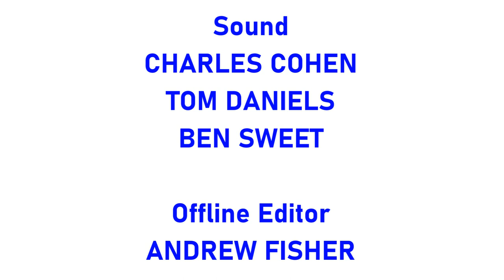[#2018] CBS Television Studios Logo Bloopers | Episode 11 | Lots of Guests (2021 Remake)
STORYLINE: Microsoft Pete, Microsoft Anna, Microsoft Murray, Microsoft Zira, Flo Rida, Trick Daddy, Usher, Akon, David Guetta, CBSanta, CBS Peacock, MSNBC Snake, Awesome Pointyarms, Felicity, Carl McAllen, Natalie McGee, Sarah Porter (1st generation), Superstar Candy, David Hall, Allan Cunningham, Jonathan Lane, and Metro-Christison-Myers (Logo: Astronaut on the Moon) co-founders Stephen Flynn, Michael Christison, and David J. Myers arrive in the studio.

BLOOPERS INCLUDED:
- Raymond v. Raymond Television Studios
- OMG Television Studios
- Good Feeling Television Studios
- Wild Ones Television Studios
- Bodybounce Television Studios
- Crank It Up Television Studios
- Toronto Television Studios
- Indianapolis Television Studios
- Quebec Television Studios
- Alberta Television Studios
- California Television Studios
- Michigan Television Studios
- Newfoundland & Labrador Television Studios
- New York Television Studios
- Florida Television Studios
- McDonald's Television Studios

(C)2016, 2021 MGN Studios, a division of Motion Graphics Network Inc.